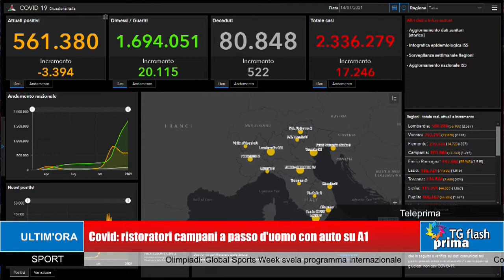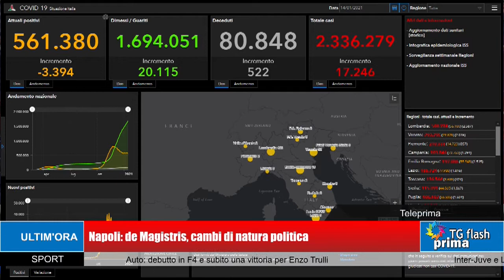TG Prima Flash Ore 11:00 (15-01-2021)